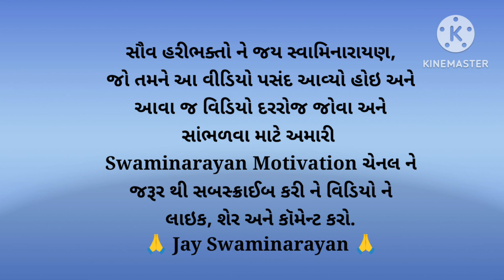Sarve Sakhi Jivan Jova Ne Chalo Re..By Harivandan Swami | History By Prabhucharan Swami | BAPS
સર્વે સખી જીવન.. કીર્તન By પૂ. હરિવંદન સ્વામી  ઉત્પત્તિ ઇતિહાસ By પૂ. પ્રભુચરણ સ્વામી
Sarve Sakhi Jivan Jova Ne Chalo Re.. Kirtan By Pu. Harivandan Swami
History and Katha By Pu. Prabhuchran Swami at Ravi Sabha  Baps Swaminarayan Temple Adajan, Surat, Gujrat, India

સર્વે સખી જીવન જોવાને ચાલો રેલેખક: સદ્‍ગુરુ ભૂમાનંદ સ્વામીCategory: લીલાનાં પદો
સર્વે સખી જીવન જોવાને ચાલો રે, શેરડિયુંમાં આવે લટકંતો લાલો રે... ꠶ ૧એની શોભા મુખે વર્ણવી ન જાય રે, જેને નિગમ નેતિ નેતિ કરી ગાય રે... ꠶ ૨રોઝે ઘોડે રાજેશ્વર બિરાજે રે, છબી જોઈ કોટિક કંદર્પ લાજે રે... ꠶ ૩મળ્યાં આવે મહામુનિનાં વૃન્દ રે, તેમાં શોભે તારે વીંટ્યો જેમ ચંદ રે... ꠶ ૪શુક સનકાદિક ઉત્તમ જશ ગાવે રે, નૃત્ય કરે નારદ વીણા બજાવે રે... ꠶ ૫નિજ સખા ચમર કરે લઈ હાથ રે, આ જો આવ્યા ભૂમાનંદના નાથ રે... ꠶ ૬
Sarve sakhī jīvan jovāne chālo re, Sheraḍīyu mā āve laṭkanto lālo re... 1Enī shobhā mukhe varṇavī na jāy re, Jene nigam neti neti karī gāy re... 2Rojhe ghoḍe Rājeshwar birāje re, Chhabī joī koṭik kandarp lāje re... 3Maḷyā āve mahāmuninā vrund re, Temā shobhe tāre vīntyo jem chand re... 4Shuk Sanakādik uttam jash gāve re, Nrutya kare Nārad viṇā bajāve re... 5Nij sakhā chamar kare laī hāth re, Ā jo āvyā Bhumānandnā Nāth re... 6

Sarve Sakhi Jivan Jova Chalo re.. Kirtan Audio, Video, MP4, MP3, Lyrics